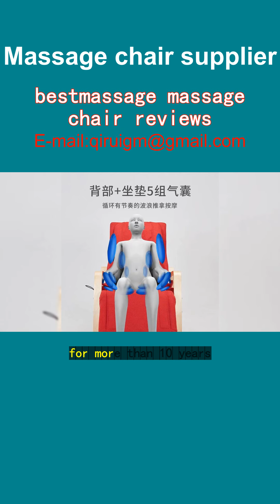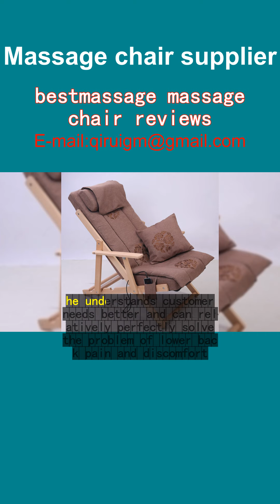bestmassage massage chair reviews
Title: Unwind with BestMassage Chair - A Tanzanian Journey
In Dar es Salaam, work left me tense. Then, I found Wang Qirui's electric massage chair. It changed my life. Stress melted away under its soothing touch. From neck to feet, every muscle relaxed. The zero gravity feature was a game-changer. Felt like floating. Heat therapy soothed my back. In Mwanza, family tried it. They loved it too. Now, we gather, unwind together. BestMassage chair? A true gem in Tanzania. Pure bliss at home.